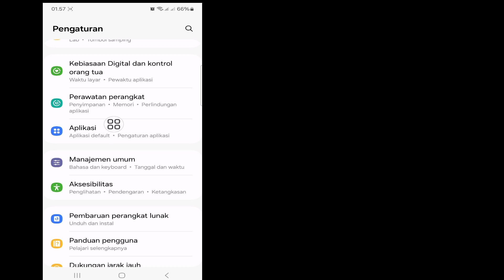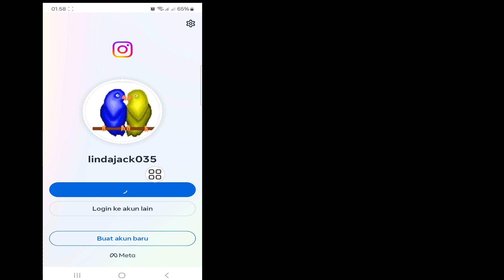Cara Mengatasi Instagram Sudah Logout Silahkan Login Kembali Soal 2024 | kamu sudah logout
Saya akan menunjukkan kepada Anda Cara memperbaiki Instagram Anda telah keluar, silakan masuk kembali masalah.  Tonton video ini dan pelajari Cara memperbaiki Instagram Anda telah keluar, silakan masuk kembali yang bermasalah.

 Cara mengatasi Instagram yang sudah logout silahkan login kembali bermasalah.

 🤷‍♂️ Pertanyaan Terkait Lainnya: